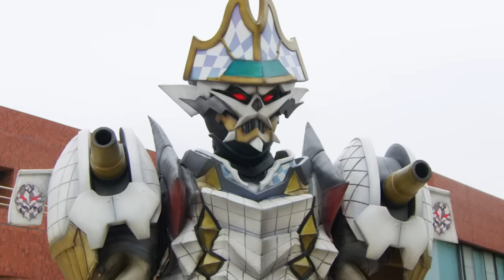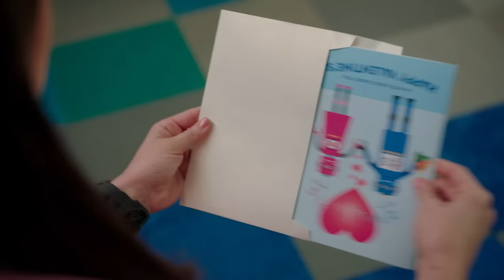Ultimate Megazord Battle 🦖 Dino Fury Season 2 ⚡ Power Rangers Kids ⚡ Action for Kids